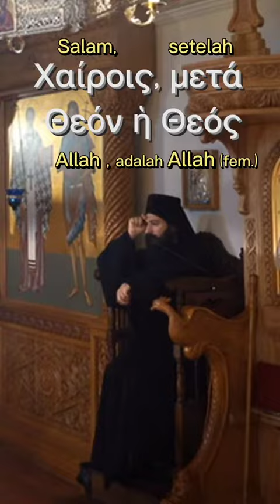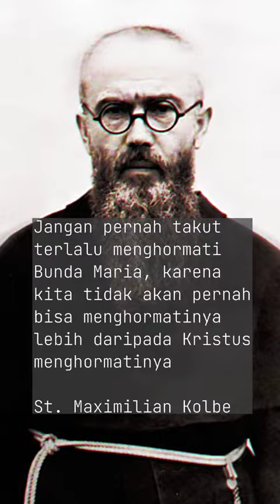Mengapa Bunda Maria Begitu Diagungkan Gereja Rasuliah?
Gereja sejak dahulu kala menyebut dalam doa kepada Bunda Maria, "Selamatkanlah kami!". Tetapi, ada begitu banyak kekeliruan oleh orang-orang non-orthodox yang berada di luar bahtera keselamatan Gereja yang salah mengartikan seruan itu dan menganggapnya sebagai pemberhalaan.
Namun, di sisi lain, ada juga orang-orang Katolik dan Orthodox sendiri yang berusaha untuk "menggampangkan" perkara Bunda Maria ini dengan secara tidak langsung menurunkan derajat Sang Theotokos tersebut untuk menghindari terjadinya konflik dengan umat lain.
Video ini dibuat untuk membantu kaum beriman berani memuliakan kembali Sang Ibunda Allah pada tempatnya yang layak, sesuai dengan cara Para Rasul dan Para Kudus menganjurkan kita untuk mengagungkannya sebesar mungkin dari masa ke masa.